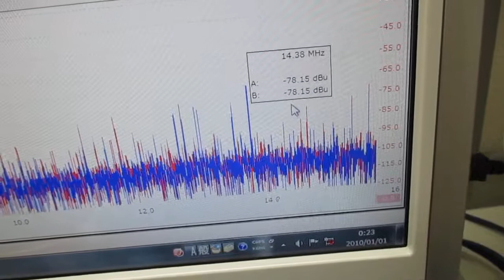メガヘルツの超音波発振制御技術 ultrasonic-labo